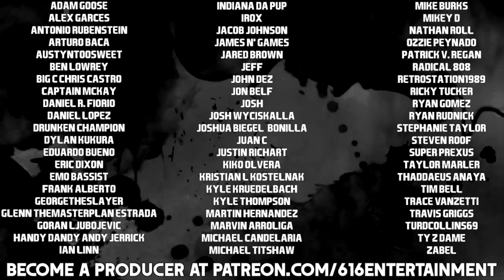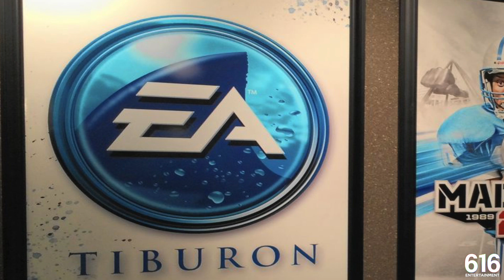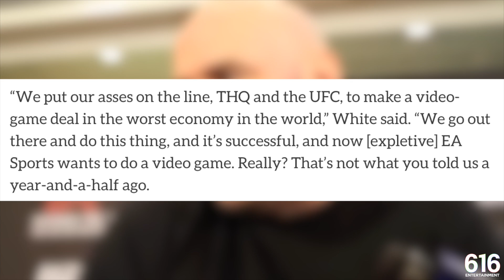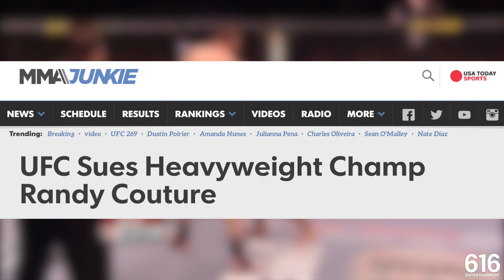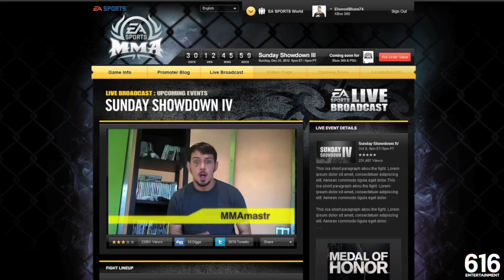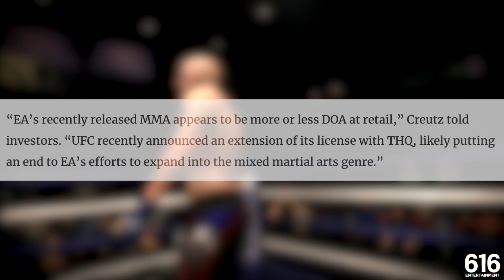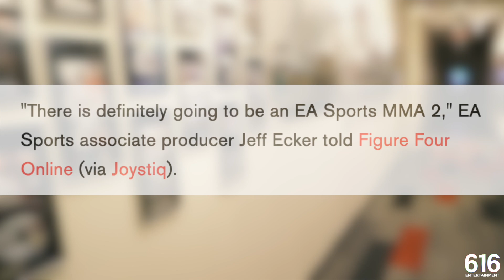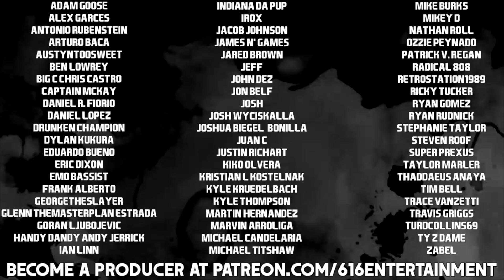The Life & Death of 'EA Sports MMA' (RETROSPECTIVE)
The year is 2010, the sport of mixed martial arts is absolutely BOOMING. The UFC's strides in the pay per view market are matched only by their newest endeavor: a brand new series of video games. UFC Undisputed 2009 sold more than 2,000,000 units in its first year on the market, a success that sent shockwaves through the world of video games. EA Sports, the elite in terms of sports simulation video games, decided to enter the cage as well.

But even with a stacked roster, very positive review scores, two of the biggest names in the history of the sport featured right on the game's cover art, unique game modes and more... EA Sports MMA was a colossal failure in the end. How? This isn't some tiny game developer we're talking about here, this is EA Sports! These aren't generic jabronis on the roster, these are famous, Hall Of Fame fighters! Let's answer all these questions and more, DanDans. This is 'The Life & Death of EA Sports MMA.' Enjoy it!